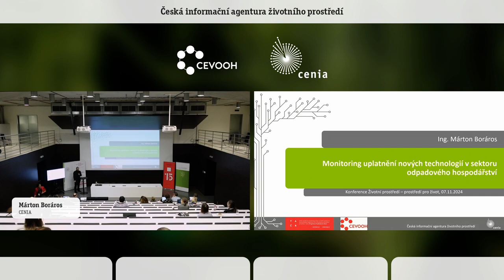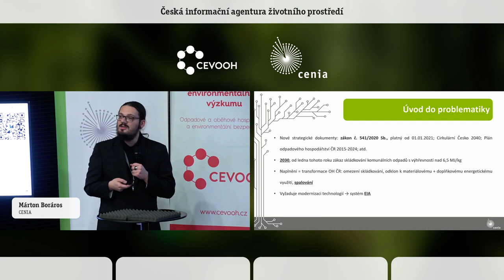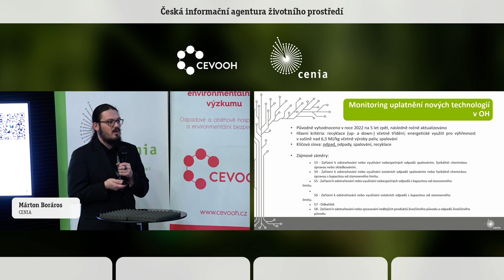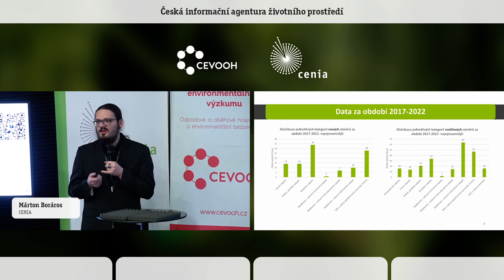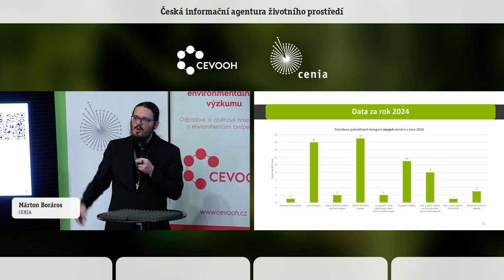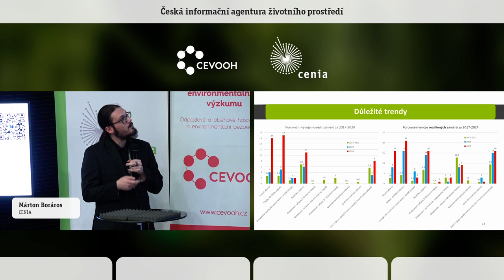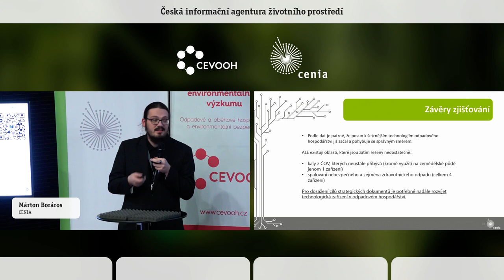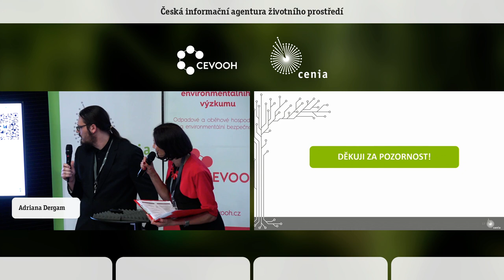Monitoring oběhového hospodářství prostřednictvím EIA a SEA. Márton Boráros. CENIA.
Tato práce se zaměřuje na monitoring využívání nových technologií v odpadovém hospodářství v České republice. V rámci novelizace podle zákona č. 541/2020 Sb., vyžaduje odpadový sektor určitou technologickou modernizaci, kde klíčovou roli hrají omezení skládkování a přechod
k materiálovému a energetickému využití odpadů. Vývoj přechodu odpadového sektoru je třeba co nejdůkladněji sledovat.

V rámci prezentace je představen systém EIA pro posuzování vlivů záměrů na životní prostředí pro nové technologie i pro rozšíření již existujících. Jelikož každá nová technologie v odpadovém hospodářství znamená nový záměr v systému EIA, podle těchto nových záměrů je možné sledovat vývoj šetrnějších metod zpracování odpadů v České republice. Výsledky analýzy zahrnují trendy z let 2017–2024, jako je rostoucí počet zařízení pro recyklaci
a energetické využití odpadu, klesající počet skládek a specifické výzvy, celkovou kapacitu zmíněných distribučních skupin zařízení, ale i zatím nedostatečně prozkoumané oblasti odpadového hospodářství, například potřebu zpracování kalů z čistíren odpadních vod a spalování zdravotnického odpadu.